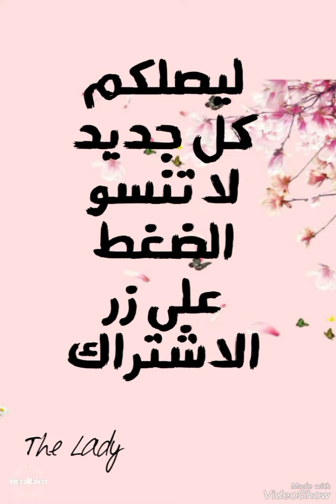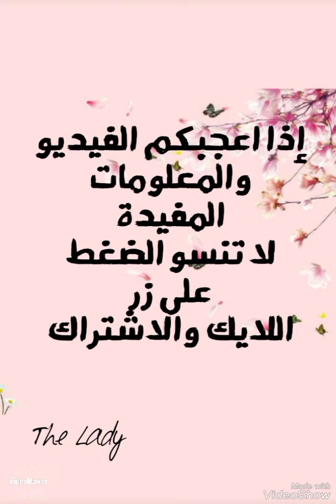4 طرق لحُبّ الذات